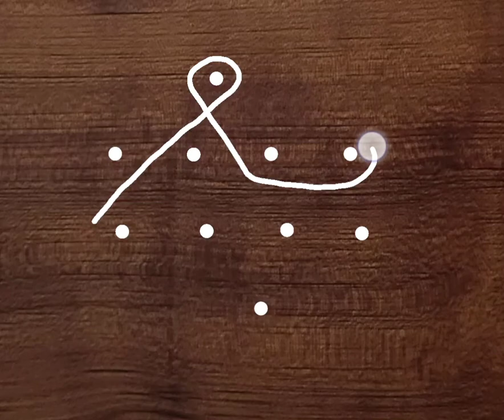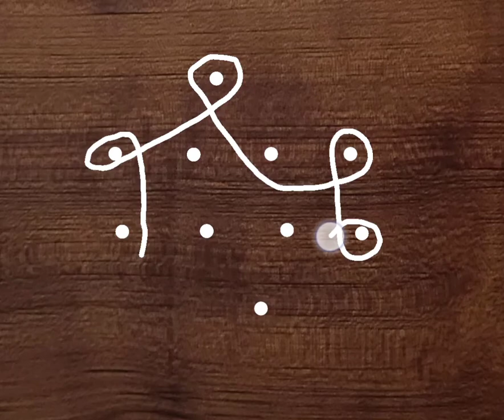Apartment small design kolam with dots